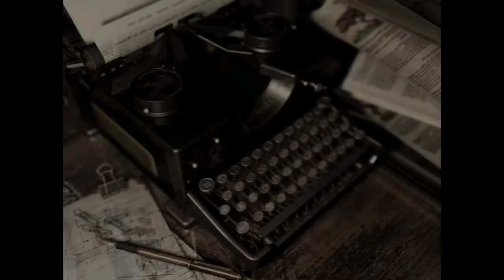Resident Evil Remake Chris Redfield Walkthrough Part 23